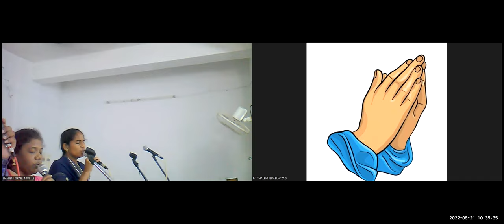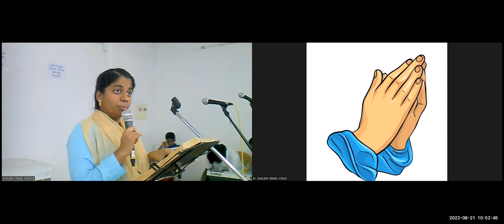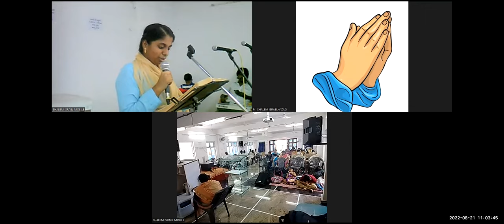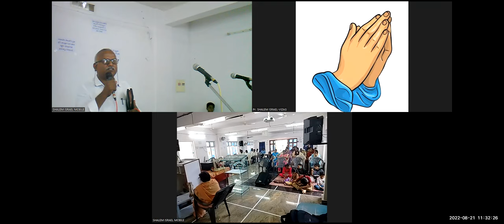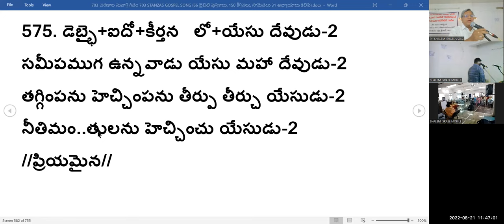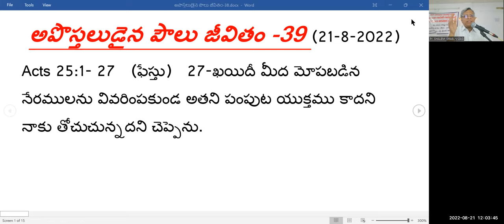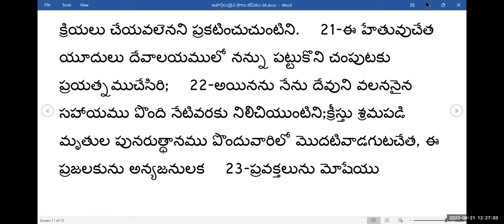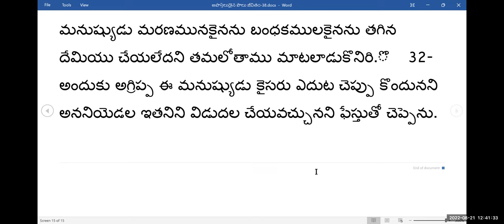21st AUG 2022~ JEEVAJALAMULU CHURCH WORSHIP SERVICE~ MESSAGE BY PASTOR SHALEM ISRAEL